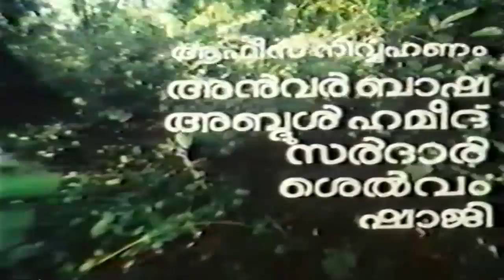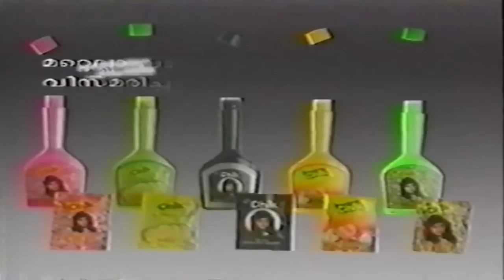Agni nilavu | Malayalam full movie | Jagadeesh,Ranjini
Agni Nilavu is a 1991 Indian Malayalam film, directed by N Sankaran Nair and produced by Chakravarthy Production. The film stars Jagadish, Mala Aravindan, Ranjini and Risabava in lead roles. The film had musical score by Usha Khanna.